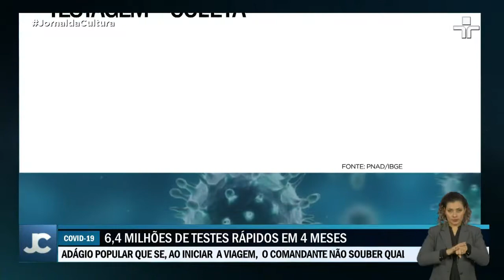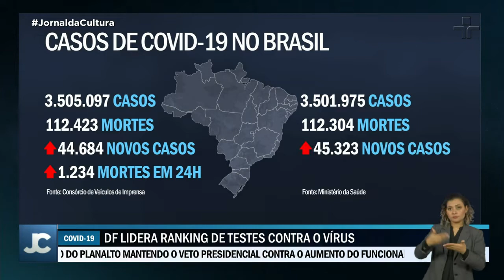6,3% da população brasileira fez algum tipo de teste para a Covid-19 desde o início da pandemia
De acordo com o IBGE, até julho, 13,3 milhões de brasileiros tinham feito algum teste para detectar a Covid-19. Desses, 2,7 milhões estavam contaminados com a doença.